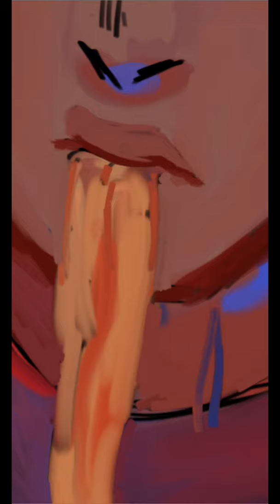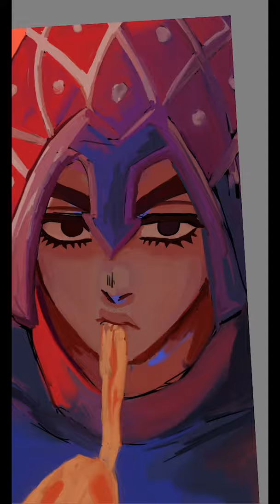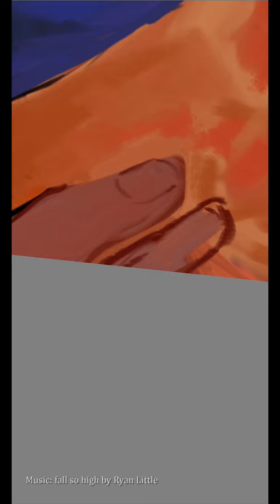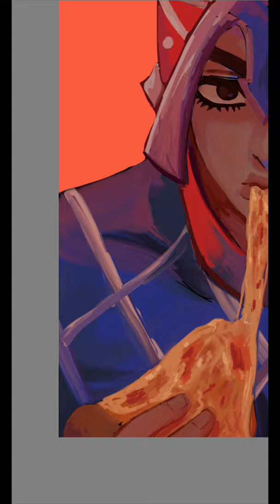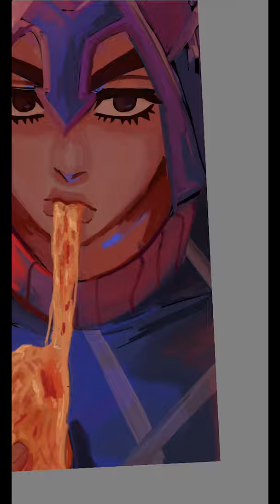JJBA - Guido Mista Speed Paint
Mobile viewers, you might wanna full screen to see the entire video. It got cropped;;

The beginning half included the sketch and some of the coloring but ya girl lost it... somehow.

Sorry it's vertical but drew this with my phone eyy.